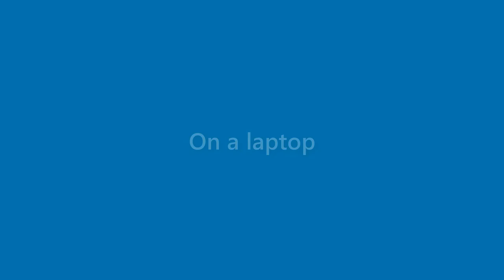Nicholas Daniel - appearance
Name Look - Nicholas Daniel - appearance. In this video we present "Nicholas Daniel" name look and feel in various scenarios.
This video will cover:
How does "Nicholas Daniel" look as a personal letterhead?
How does "Nicholas Daniel" look on a business card?
How does "Nicholas Daniel" look on a computer/laptop screen?
How does "Nicholas Daniel" look with different background colors?
How does "Nicholas Daniel" look with various fonts?